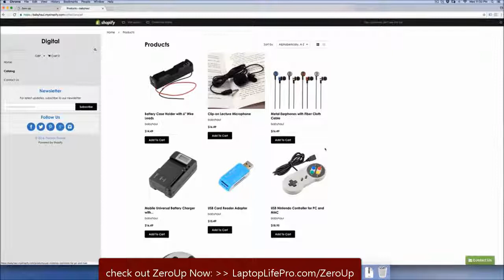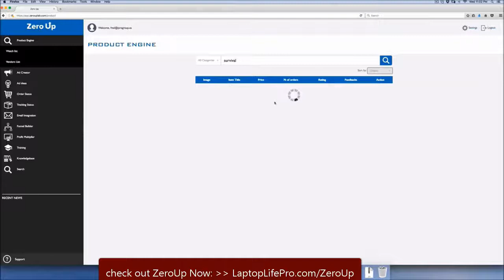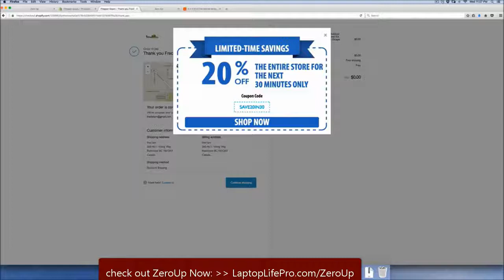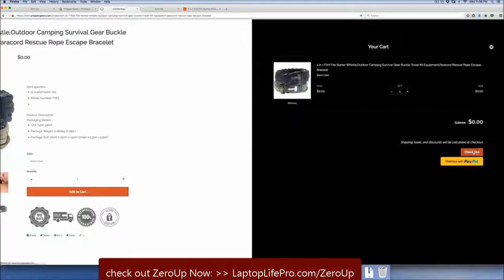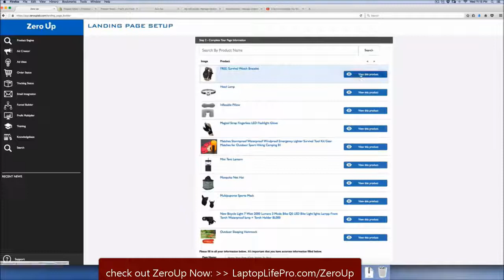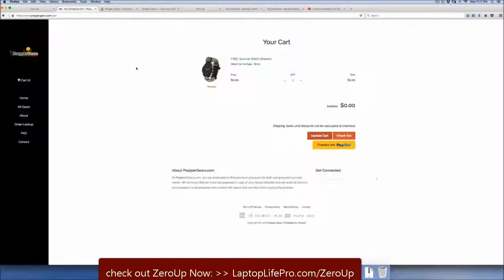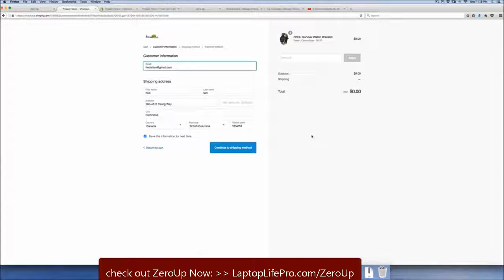🔴 ✅ ZERO UP REVIEW 2017 FRED LAM - START YOUR SHOPIFY ECOM BUSINESS ZERO UP - FRED LAM DEMO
Zero To First Sale Online
Fred Lam is there for you to guide you and teach you everything you need to know about ecommerce from beginning to the end using the popular Shopify platform.

Fred Lam introduced ZeroUp software for automating the complete tasks in eCommerce business.

Product Name: Zero Up
Owner: Fred Lam

Shopify

Zero Up 2.0 Review
Zero Up is a software application and training system from top internet marketer.

He is ready to teach people his strategies and want everybody to adopt his system to grow eCommerce business much faster with the help of his Zero Up automated software.

There are four important steps.

Set up your Zero Up account
Connect to your Shopify Store.
Connect with your Ali Express account.
Connect your Facebook account with Zero Up.

This is a complete way to automate your eCommerce store.

You don’t need to manually adding products to the store.

This allow you to quickly fill your store with hottest products and start selling.

fred lam
zero up
zero up lab
fred lam zero up
zerouplab
starting from zero fred lam